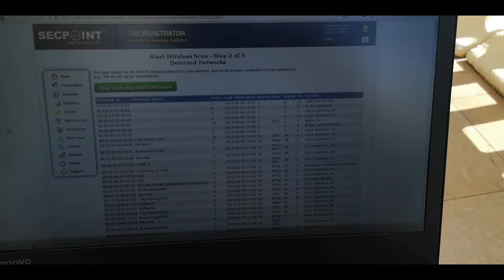Monaco1 WiFi Cybersecurity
and look us up on Facebook, Twitter, and Instagram.